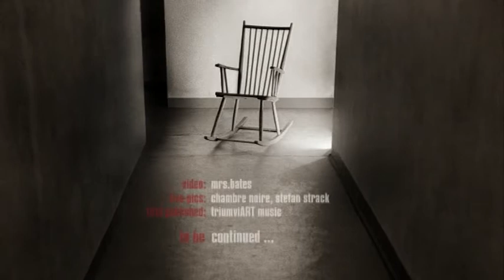MRS. BATES & THE ROCKIN' CHAIRS - mrs. bates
live recorded on 29. may 2010